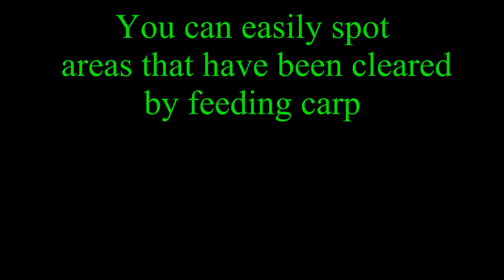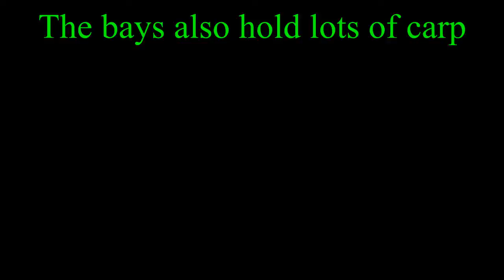lac de seys video